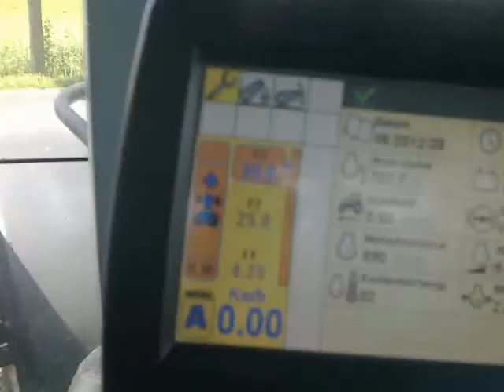New Holland T7.270 AutoCommand